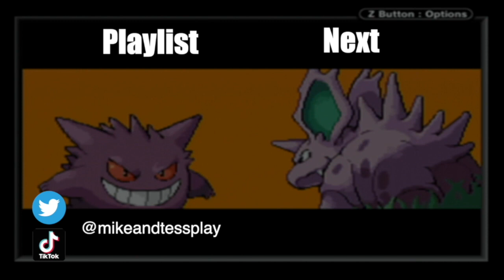Pokemon FireRed Full Guide - Episode 29: Never Skip Trainer Day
When you get a new team member, the first thing to do is make sure they are ready to battle...by battling any trainers who are already weaker than your new Pokemon!

Mike is now a columnist for Zelda Universe!